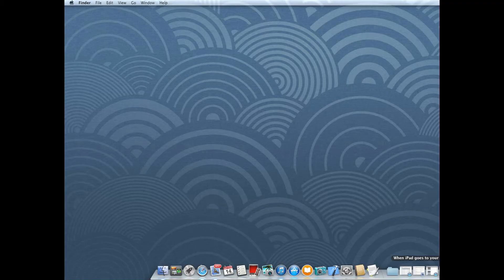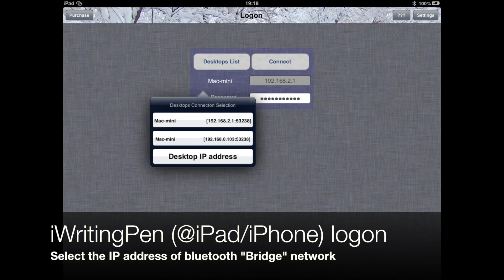iWritingPen bluetooth connection setup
This video is about iWritingPen bluetooth connection setup.
iWritingPen helps you manage presentations in Microsoft PowerPoint. With iWritingPen tightly integrated with Microsoft PowerPoint, you are guaranteed a smooth and efficient PowerPoint presentation with

Functions and features:
- Full set of control buttons for progressing PointPoint slides.
To control advancing or backward of your slides is just a simple touches on your hands. You could focus on managing the audience attention and don't need rely on your colleagues to advance the slides.

- Drawing board on top of PowerPoint slide.
With 'Pen' function of iWritingPen, you can write anything on the screen on top of any PowerPoint slides to elaborate the points being discussed. You no longer need the other clumsy physical drawing board for drawing something during presentation. Your audiences will stay on the same screen during the whole presentation and their attentions will not be diverted.

- 'Black Screen' function.
Whenever there is a need to have a longer period for discussion in the middle of presentation, the "Black" screen function turns the screen off (black color) and let you control the audience focus of the subject matters.

- Full functions Keyboard Mouse
To allow you to have full control your desktops even beyond PowerPoint presentation. You can still perform a live demonstration on your desktop through full functional Keyboard Mouse of iWritingPen. You no longer need to come to your desktop again. You can continue the whole presentation and business demonstration on the same rundown smoothly with PowerPointer.

- Handwriting input
To allow you to have quick typing during presentation, iWritingPen supports the native handwriting input of all languages available in iPad including Siri.

iWritingPen is offered at FREE. Yes. That's true. What are you waiting for? Please download and install it now immediately. Please Write us a GOOD review in App Store for such HIGH Quality App as rewards to us. We need your support and appreciation!

Prerequisites:
iWritingPen Desktop client program
- iWritingPen requires to install iWritingPen client desktop program on your desktop.

- Supported Desktop Operation System: Windows 8, Windows 7 and Vista. Apple Mac OS X 10.6 or later.

- Microsoft PowerPoint 2003 or late.

- iPhone / iPad must be on the same network with windows desktop. The smooth data communication between desktops and iPhone /iPad is required for iWritingPen to work efficiently. For those users with desktop Mac OS X 10.6 or later, it is highly recommended to use the bluetooth to connect to iPhone/iPad. The data traffic congestion in the local router can be avoided under bluetooth connection. Please refer to the link below for setup and configuration:

Detail product Information & support:
For the future update on the iWritingPen, please register as a member through the